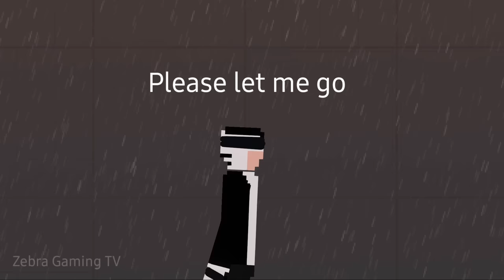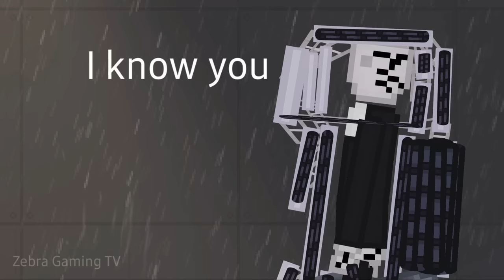Secret Code Name Exposed: The Forgotten One's True Identity Revealed!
Subject Number.9 Code Name : The Forgotte One [People Playground 1.26.6]